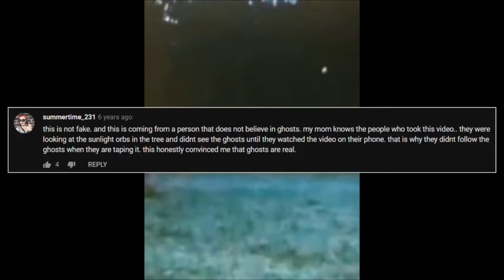Analyzing Ghosts (Spirits) Caught On Tape - Real Parapsychology Of The Dead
I do some psychological, emotional analyzing of some ghosts caught on tape. Their manifestation is a representation of their psychological emotional state. This is all from my own research and you wont find this deep understanding any where else.